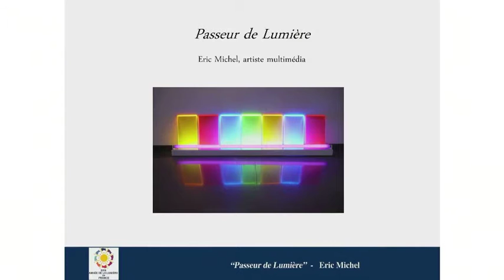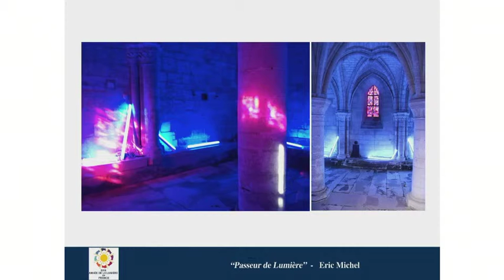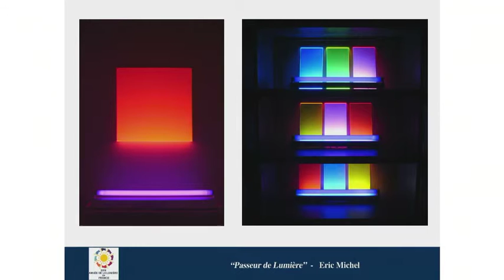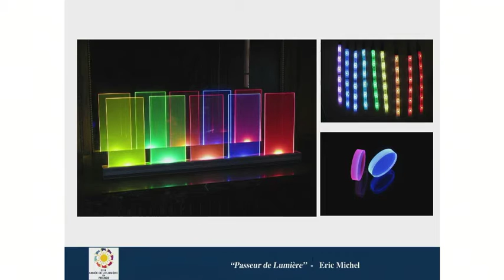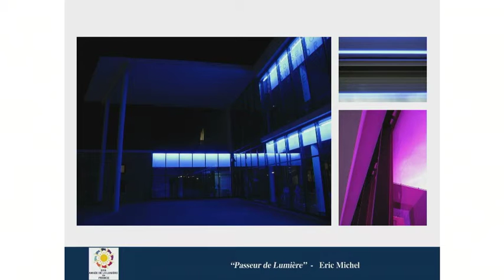Eric MICHEL, « Passeur de lumière »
« Passeur de lumière »
Eric MICHEL – Artiste multimédia